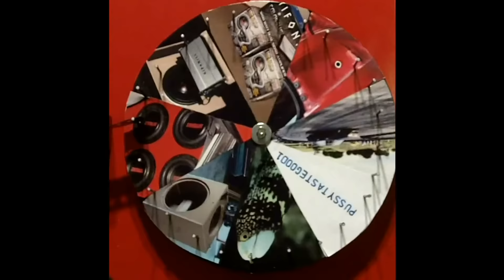First Demo's 2 Decimal Audio 15's Walled on 6k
Been having editing issues but finally got the video off the first demos uploaded, This was a few weeks ago while still breaking the subs in

I will be going to the Gold Coast Car Show in in 3 weeks so ill meter it there and anyone who wants to hear come for a demo!